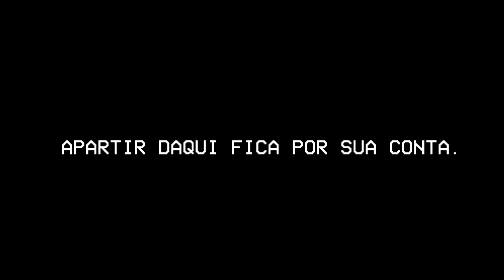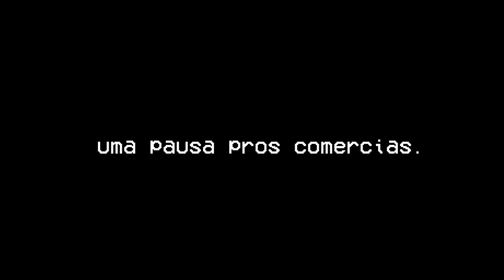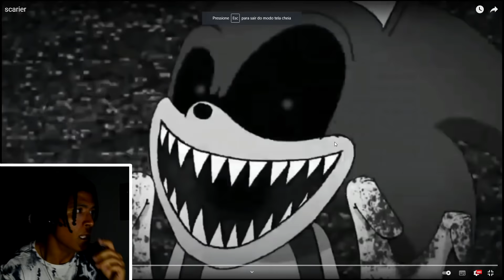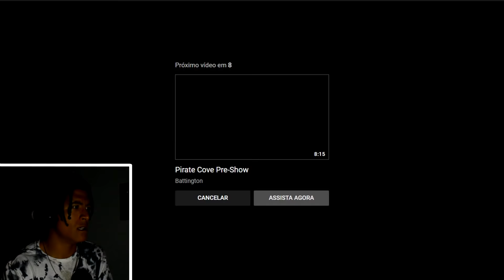NUNCA MAIS EU VOU DORMIR! - Reagindo a Videos Assustadores #2